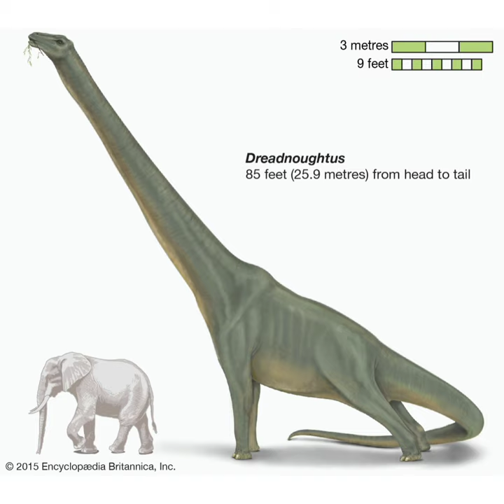biggest dinosaur in the world.